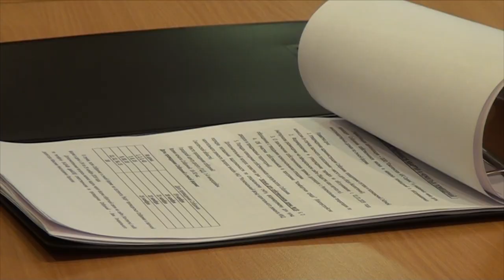Десна-ТВ: Руководители подразделений города отчитались о проделанной работе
11 декабря в здании администрации состоялось плановое оперативное совещание руководителей подразделений с главой города. Андрей Шубин подвел итоги минувшей недели и определил задачи на ближайшее будущее.